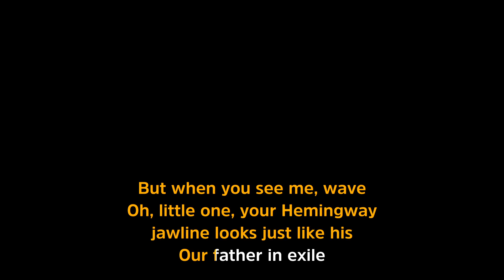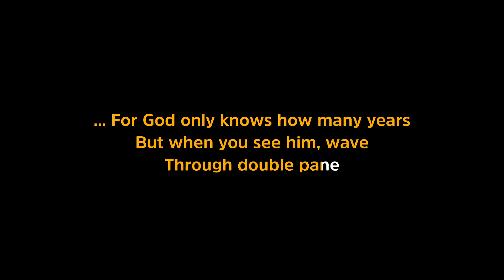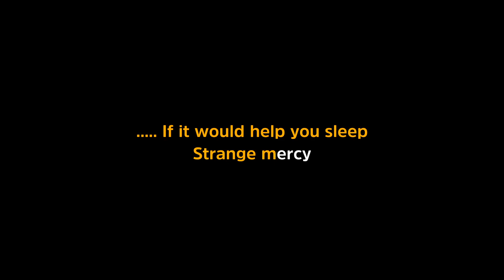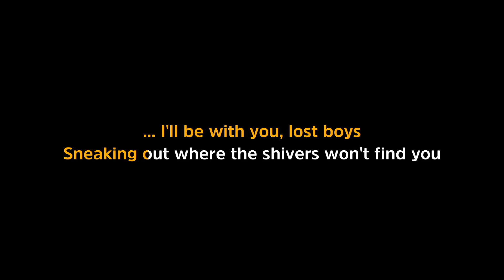Strange Mercy by St Vincent Karaoke Version